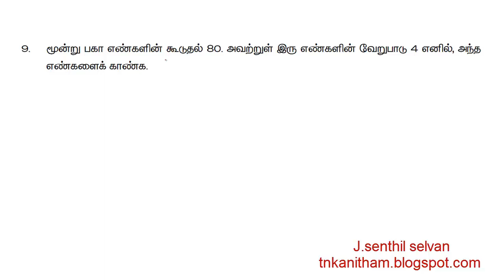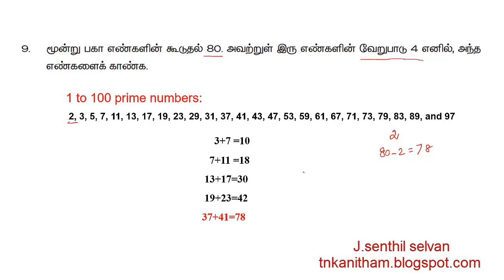6TH STD TERM 2 CHAPTER 1 (CHALLENGE PROBLEMS) PART 1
challenge problems solutions for 6TH STD TERM 2 CHAPTER 1